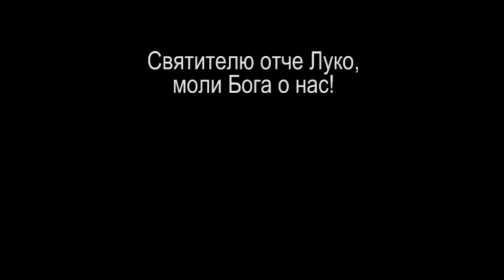Акафист святителю Луке архиепископу Крымскому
Читает:
протоиерей Сергий Правдолюбов

Исполняет:
ХОР ИЕРОМОНАХА АМВРОСИЯ
(регент: иеромонах Амвросий Носов)

Тропарь святителю Луке, исповеднику, Архиепископу Крымскому:
Возвестителю пути спасительного,
исповедниче и архипастырю Крымския земли,
истинный хранителю отеческих преданий,
столпе непоколебимый, Православия наставниче,
врачу богомудрый, святителю Луко,
Христа Спаса непрестанно моли
веру непоколебиму православным даровати
и спасение, и велию милость.

Молитва святителю Луке, исповеднику, Архиепископу Крымскому:
О всеблаженный исповедниче, святителю отче наш Луко, великий угодниче Христов! Со умилением приклоньше колена сердец наших, и припадая к раце честных и многоцелебных мощей твоих, якоже чадо отца молим тя всеусердно: услыши нас грешных и принеси молитву нашу к Милостивому и Человеколюбцу Богу, Ему же ты ныне в радости святых и с лики ангел предстоиши. Веруем бо, яко ты любиши ны тою же любовию ею же вся ближния возлюбил еси, пребывая на земли.
Испроси у Христа Бога нашего да утвердит во святей своей Православней Церкви дух правыя веры и благочестия: пастырям ея да даст святую ревность и попечение о спасении вверенных им людей: право верующия соблюдати, слабыя и немощныя в вере укрепляти, неведущия наставляти, противная обличати. Всем нам подай дар коемуждо благопотребен, и вся яже к жизни временней и к вечному спасению полезная. Градов наших утверждение, земли плодоносие, от глада и пагубы избавление. Скopбящим утешение, недугующим исцеление, заблудшим на путь истины возвращение, родителем благословение, чадом в страсе Господнем воспитание и научение, сирым и убогим помощь и заступление.
Подаждь нам всем твое архипастырское и святое благословение, да тобою осеняеми избавимся от козней лукаваго и избегнем всякия вражды и нестроений, ересей и расколов.
Даруй нам богоугодно прейти поприще временной жизни, настави нас на путь ведущий в селения праведных, избави нас воздушных мытарств и моли о нас Всесильнаго Бога, да в вечней жизни с тобою непрестанно славим Отца и Сына и Святаго Духа, Ему же подобает всякая слава, честь и держава во веки веков. Аминь.

Величание святителю Луке, исповеднику, Архиепископу Крымскому:
Величаем тя, святителю и исповедниче Луко, и чтим святую память твою, ты бо молиши за нас Христа Бога нашего